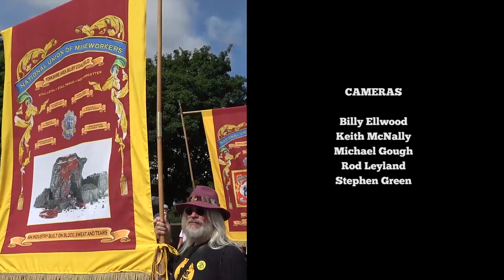We'll Meet Again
A newsreel style view of the Durham Miners Gala 2022 and a brief history of its origins. The footage is the combined work of a number of members of the Newcastle ACA Film and Video Makers.